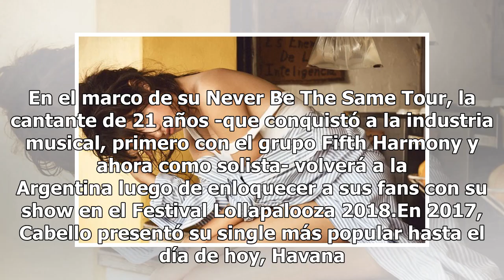Camila Cabello: se abrió la preventa de entradas para su recital de octubre